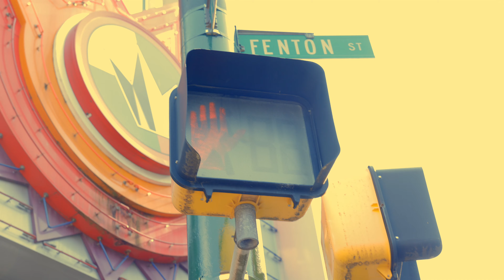"I PLAY FOR CHANGE" by T. Driven ft. Capital P; Starring LovelyMimi (Official Music Video)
"I PLAY FOR CHANGE"
by T. Driven ft. Capital P
Starring LovelyMimi (Official Music Video)

The heart wants what the heart wants...
Check out T.Driven's new song Play For Change featuring a cameo by ME!

🎵 New Single 🎵 :
PARTY! PARTY! - Now on All Music Streaming Platforms (iTunes, Apple Music, Google Play, Spotify, Tidal, Pandora, Amazon Music, etc.)